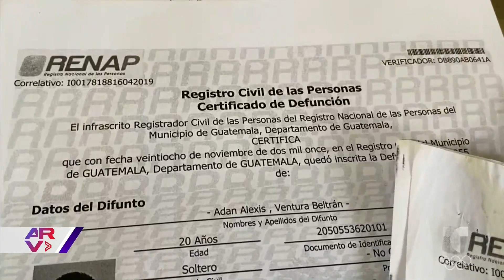Madre guatemalteca clama por información de su hijo desaparecido rumbo a EE.UU.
Video oficial de Al Rojo Vivo. Una madre guatemalteca está en desesperación tras la desaparición de su hijo, quien cruzó la frontera hacia EE.UU. junto a otros familiares.